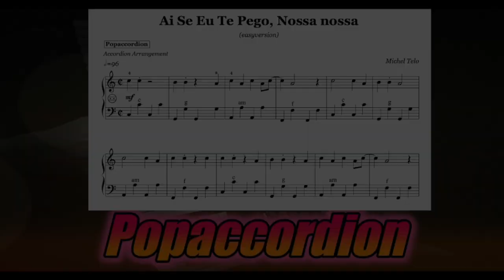Nossa, Ai se eu te Pegu (easy) | Accordioncover with sheet music/Noten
Versprochen!

I promise!